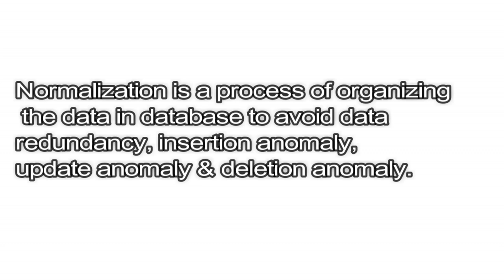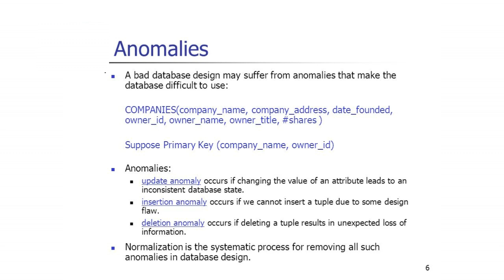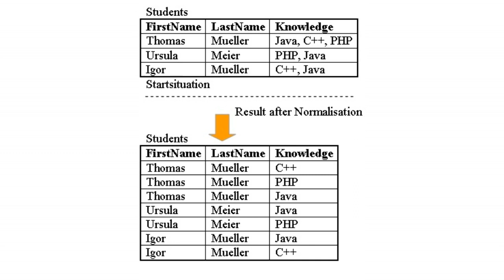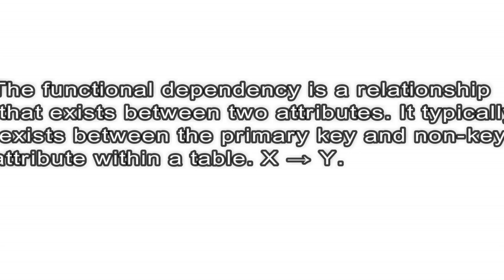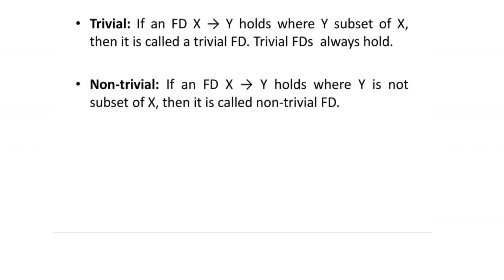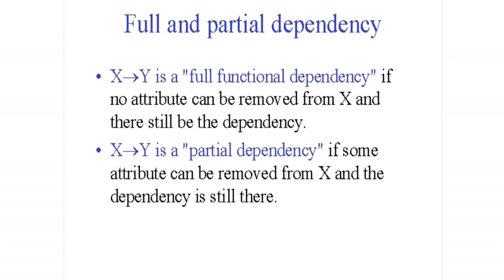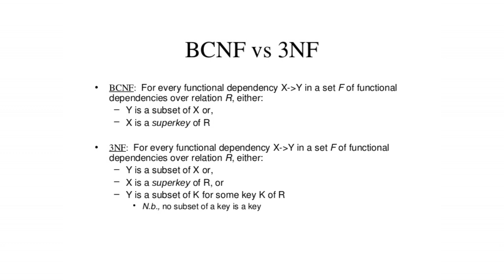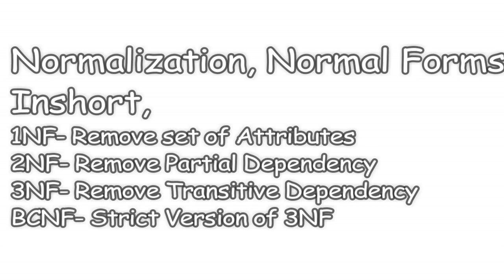Normalization in Hindi|| Types of Normalization 1NF, 2NF, 3NF, BCNF in DBMS|| Functional Dependency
Hello Students, In this tutorial you will learn about Normalization and Functional Dependency as well as you will learn about types of Normalization(1NF, 2NF, 3NF, BCNF) and types of Functional Dependency ( Trivial, Non-Trivial, Full Functional, Partial, Transitive Functional Dependency)